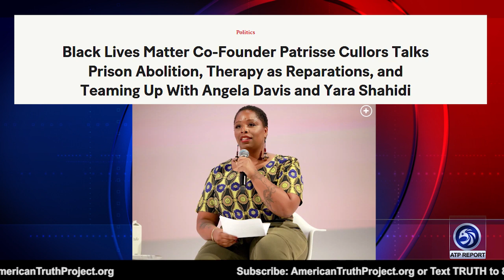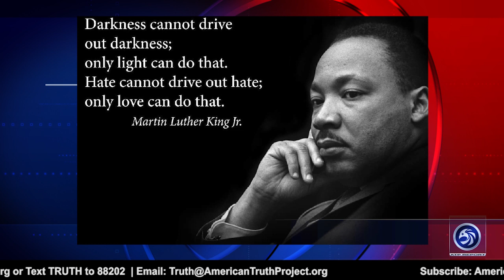Will Johnson Calls Out the Radicals Behind BLM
An ATP Report Production - In this episode of the APT Report, Barry Nussbaum is interviewing Will Johnson, Founder of UniteAmericaFirst.com. Barry and Will discuss how various national monuments have been vandalized, but the statue of Vladimir Lenin, a Communist revolutionary, in Seattle has been left untouched.